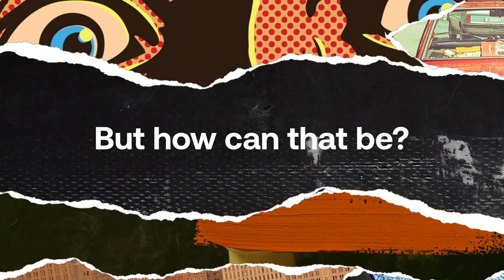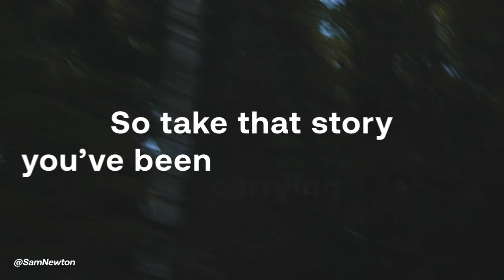Are There Any New Stories Left to Tell?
Tell your stories with the ultimate subscription for video creators.